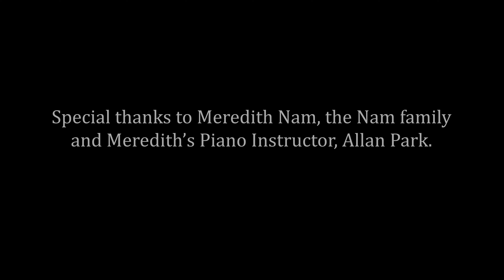Toccata by Pierre Sancan performed on a Schimmel Konzert - 219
Toccata by Pierre Sancan performed on a Schimmel Konzert - 219 at Classic Pianos Seattle.

𝐂𝐥𝐚𝐬𝐬𝐢𝐜 𝐏𝐢𝐚𝐧𝐨𝐬
13013 NE 20th St.| Bellevue, WA 98005

We are open:
Saturday: 10am – 5pm | Sunday: 12pm – 5pm